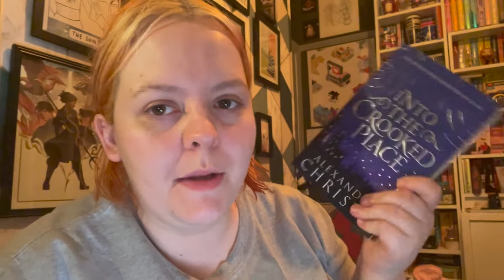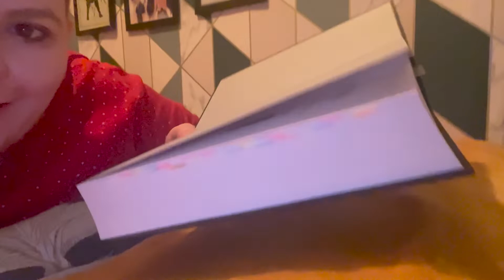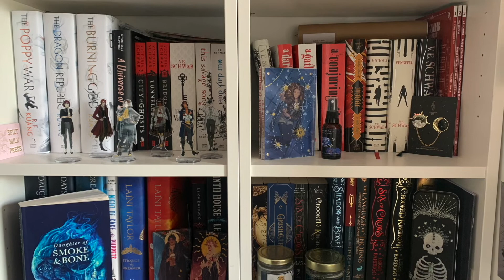WEEKLY READING VLOG // Rereading my favourite book of the year // AUGUST 2022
In which I decide to ignore my TBR in the last full week of the month...